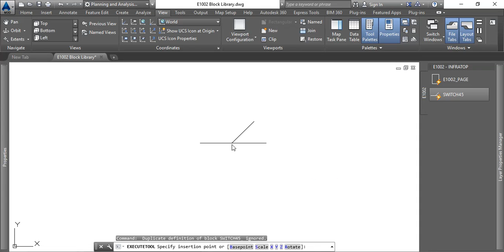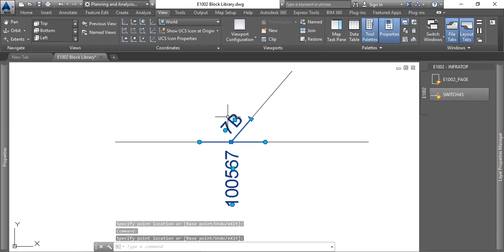InfraTop E1002 : Alternative AW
Dynamic block replacing 4 current blocks.
Text can be moved and rotated.
In the video you see there is a object missing in the rotation collection of a rotate action :)